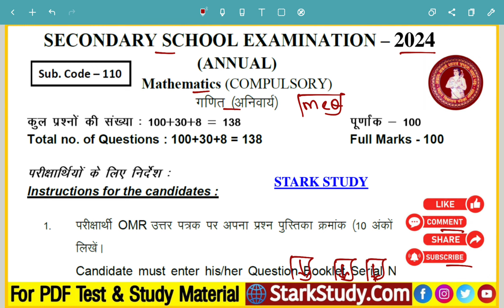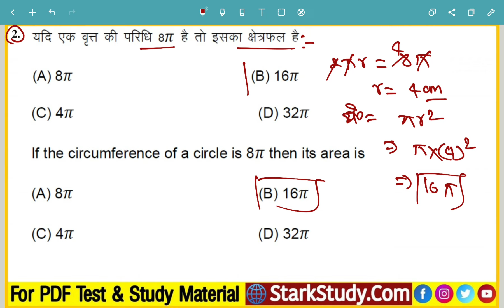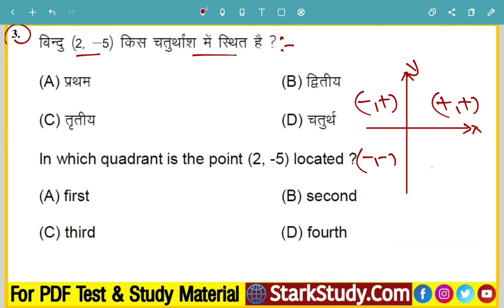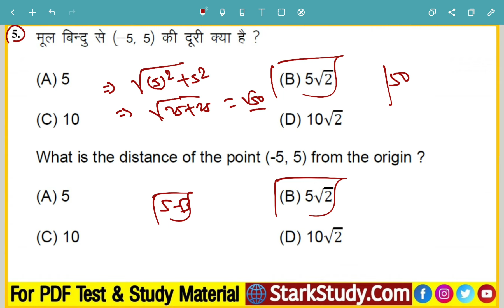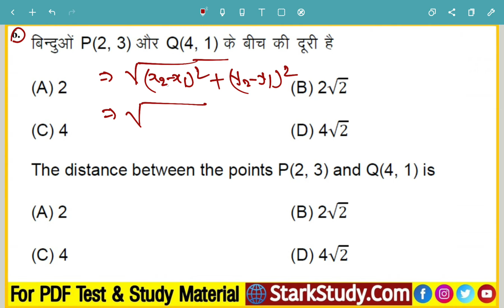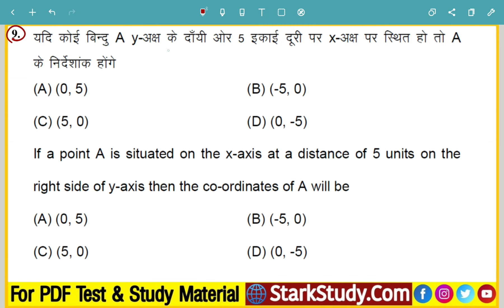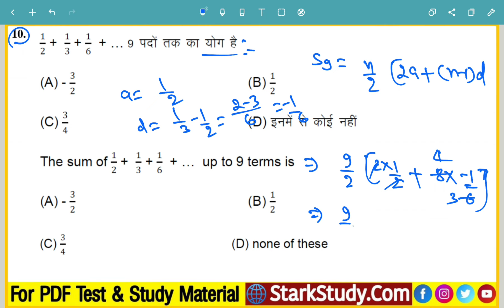Bihar 10th Board Exam Maths Viral Objective Question, Matric Exam Math Important Question For 2024🔥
16 February Exam 2024 Class 10th Math Viral Question Paper, Bseb Matric Exam Math Model Set Question

Class 10th Exam Model Paper Solution
Bihar Board Matric Exam Math Model Paper With Solution
Bihar Board Matric Exam Math Important Objective Question, Bseb 10th Math Model Paper 2024 Solution
Class 10th Math Model Paper 2024 Solution, Bihar Board Matric Exam Maths Model Paper, 10th Objective
Class 10th Exam 2024 Math Most vvi Objective Question
Real Number Chapter Wise Important Question, Class 10th Exam 2024 Math VVI Objective MCQ Question,
 BSEB 10th Math Chapter Wise Important Question
BSEB Class 10th Exam 2024 Math Most VVI Model Set Question,
मैट्रिक परीक्षा गणित के महत्वपूर्ण प्रशन

✅Covered:-

Bihar Board 10th Exam Math Ka Model Paper With Solution
UP Board 10th Exam Math ka Model Paper With Solution
Jharkhand Board 10th Exam Math Ka Model Paper With Solution
Rajasthan Board 10th Exam Math ka Model Paper With Solution
Himachal Pradesh Board 10th Exam Math Ka Model Paper With Solution
Madhya Pradesh Board 10th Exam Math ka Model Paper With Solution
Class 10th Maths Original Model Paper With Solution
Bihar Board Matric Exam Maths Official Model Paper With Solution

Class 10th Exam Math Official Model Paper Download
Class 10th Exam Math Original Model Paper Download
Bseb 10th Exam Math ka Question Paper